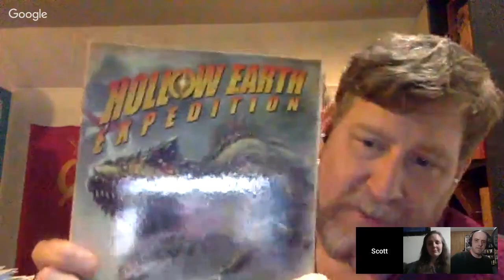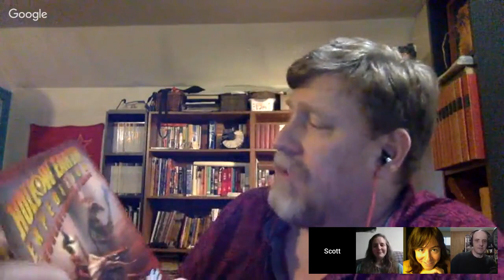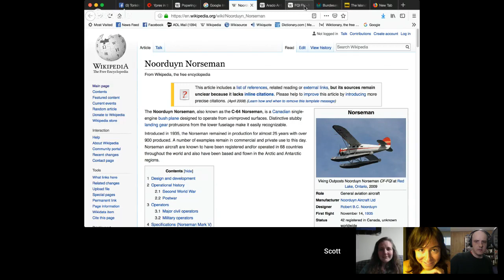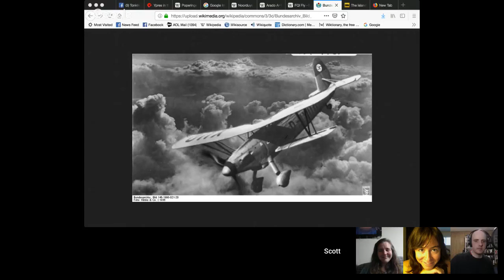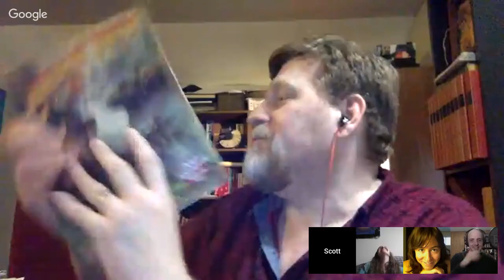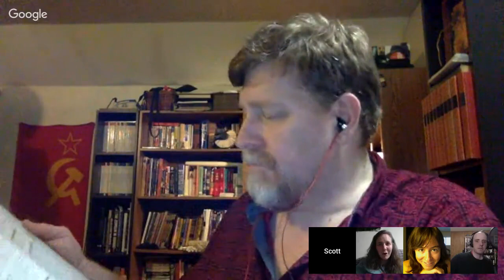Ask Lovecraft - After Dark - Return to the Hollow Earth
Episode 29 and we are joined once again by Scott Glancy, Rachel Kolar, and Molly Tanzer to play Hollow Earth Expedition